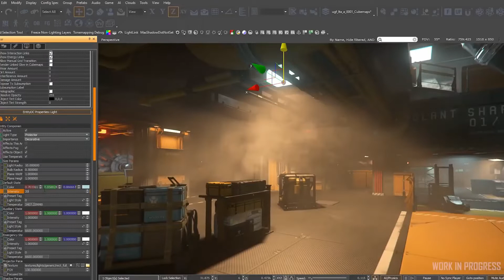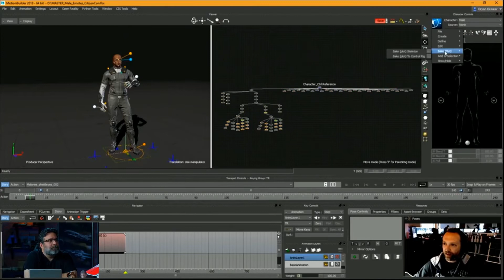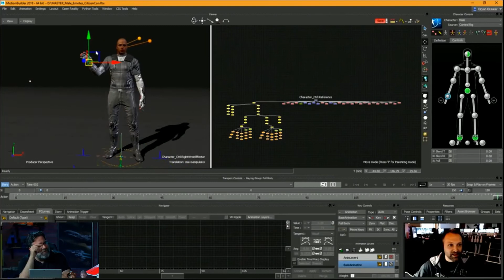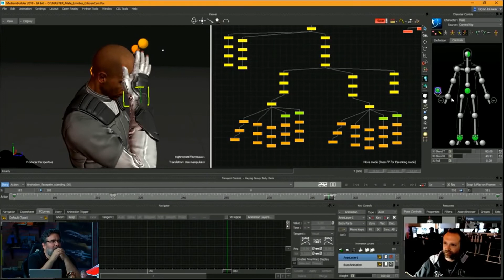📰 Star Citizen News - KW19 2019 (deutsch / german)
In dieser Woche: Licht und Schatten + Sounddesign 3.5 + Tumbril Ranger + Der Puppenspieler

Erhaltet 5000 UEC Ingamewährung geschenkt!
Wenn ihr noch keinen Star Citizen Account habt, einfach im Feld Referal bei eurer Registrierung meinen Code eingeben: STAR-R79P-MC45